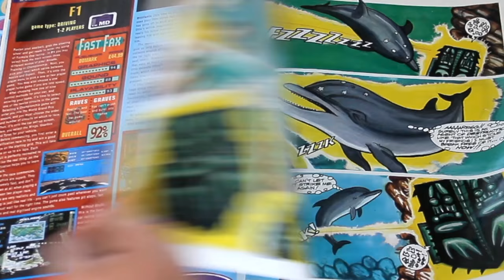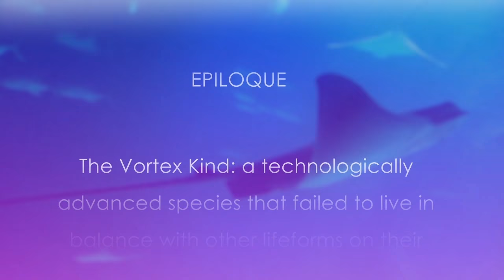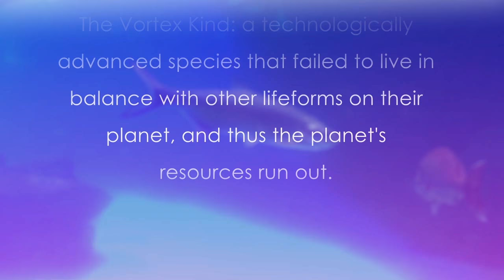Ecco the Dolphin review / retrospective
In this retrospective our favorite SEGA dolphin: Ecco.
Ecco the Dolphin, an unique series of games that breaths a mystical atmosphere and still one of the most memorable and artistic games of its era. Ecco the Dolphin for the Sega Mega-Drive / Genesis